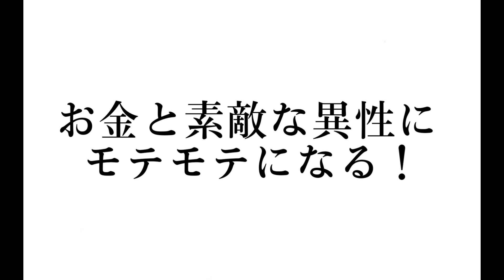無音で聴くだけで、お金と素敵な異性にモテモテになる！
無音で聴くだけで、あなたの魅力を最大限に引き出し、愛と富を引き寄せる力を発揮する特別な作品をご紹介します。

この作品は、古くから信仰されている守護神のひとつである帝釈天のお力を借りて制作されました。その波動は、心を浄化し、自己愛と自己価値感を高める効果が期待できます。また、金運や恋愛運の向上にも貢献すると言われています。

この動画では、特別な音楽や映像は一切使用せず、無音でご視聴いただくことで、より集中力を高め、内なるパワーを引き出すことができます。

ご視聴いただく際には、リラックスした環境でゆったりと寛いでください。心地よい波動と共に、あなたの魅力や能力を開花させ、素晴らしい人間関係や豊かな経済状況を引き寄せるお手伝いをいたします。

ぜひ、この作品を通じて、自分自身の可能性を広げ、魅力的な異性との出会いを引き寄せ、豊かな人生を創り上げてください。

パワーがかなり強いため、疲れてくるかもしれません。無理のない程度でお聴きください。

無音による視聴を推奨します。広告にも強力な波動は入っています。

長時間作品を使用していると頭に気が上がり、体調を崩しやすくなる可能性があると思われるため、今までの全ての作品に使用するだけで超強力にグラウンディングされる波動を封じ込めてみました。
また、せっかくなので全ての作品に金運財運が超強力に上がる波動も封じ込めてみました。
もともと金運財運が上がる作品の波動パワーは更にパワーアップする仕様になりましたので、お楽しみくださいね。

何度か視聴して頂いた後に肩回りが楽になる場合もあります。また、眠くなる可能性も高いため、車の運転中に視聴するのはお止めください。

動画を眺めたり、かけ流したりしてお試しください。

こちらの動画は、お好きな時にお好きなだけ聞き流してください。聴けば聴くほど、どんどん効果が高まります。

老若男女、お好きな年代の方が安心して受けられます。癒しももたらされますので、ペットなどに聴かせてみて頂いても大丈夫です。

動画をかけ流しながら呼吸をすると呼吸が楽になるのが良質なエネルギーが出ている証です。

かなり強く波動を入れているため、好転反応が強く出る方もいると思われます。体調が崩れた場合は使用を控え、お休みしましょう。

波動ですから肉体的にも精神的にも無害です。

ココナラでも活動しています。

※私のパワーアップに伴い、全ての波動音源を時々レベルアップさせて頂いております。
過去作品も聴きたい場合は、「アマデーウス金運」などのワードで検索してみてください。

※全ての動画に電磁波をカットする加工がしてあります。